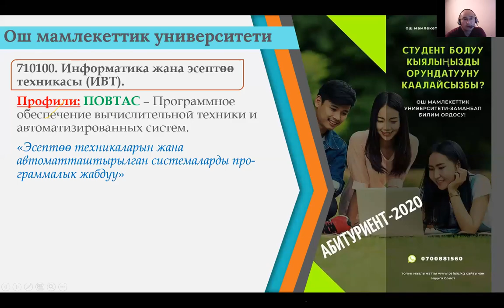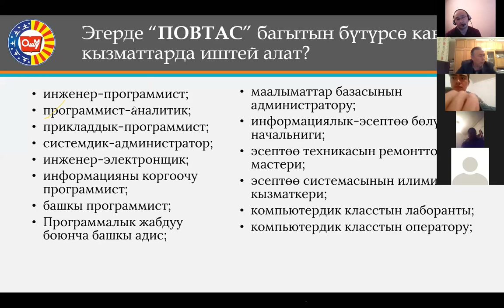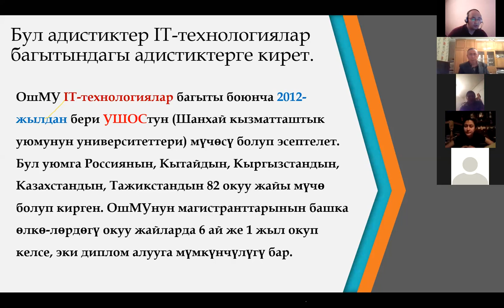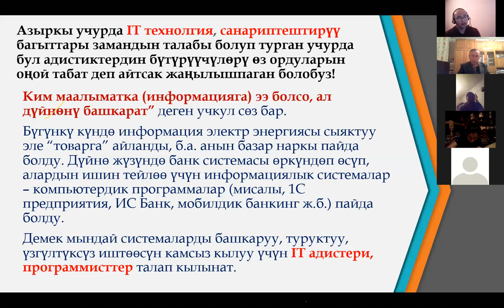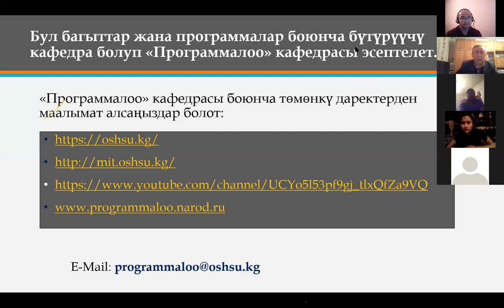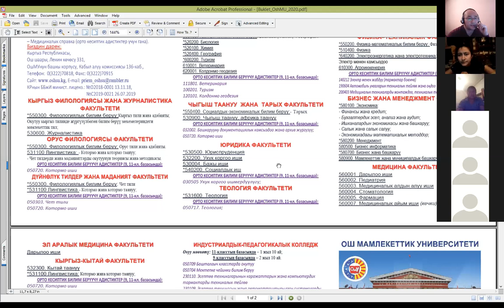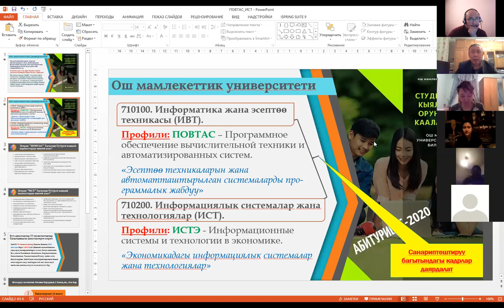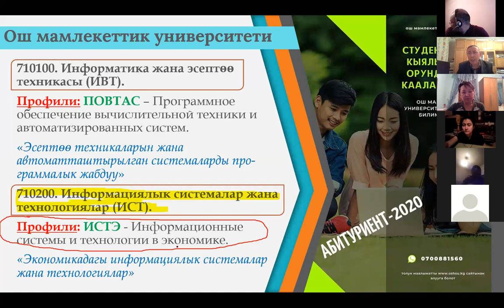Профориентация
"ПОВТАС" жана "ИСТЭ" адистиктерине багыт берүү конференциясы